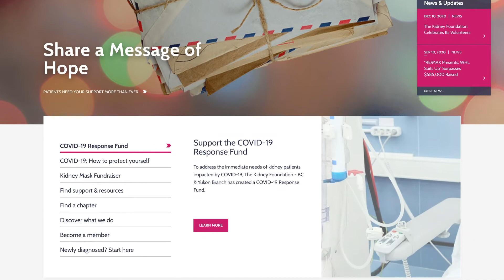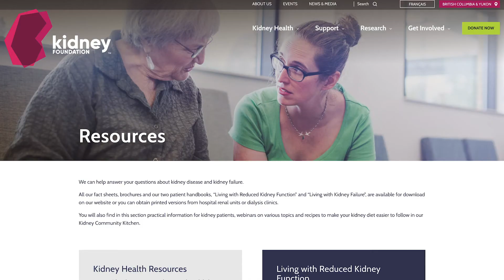Introducing the Kidney Community Calls initiative. Volunteer caller Vivian shares all! ( Part 1 )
In this segment we introduce you to a new, volunteer initiative stewarded by the BC & Yukon Branch that has a team of volunteers reaching out to kidney patients across BC & The Yukon with a friendly voice and listening ear.

The call is informal, just a check-in and see how they are doing and how they are coping in this challenging time of COVID-19. Vivian Short, a long time volunteer for the Kidney Foundation, is one of the callers and she joins our host, Deb Tucker, to share her experiences and what has motivated her to get involved in this important initiative.

The full interview with Vivian Short can be found in Episode # 130 .